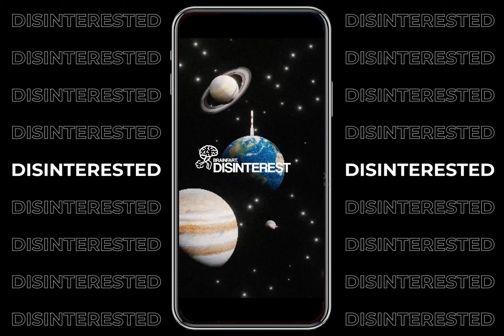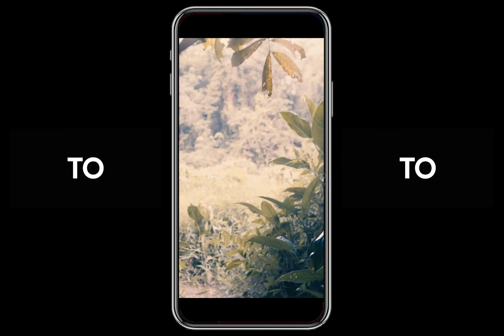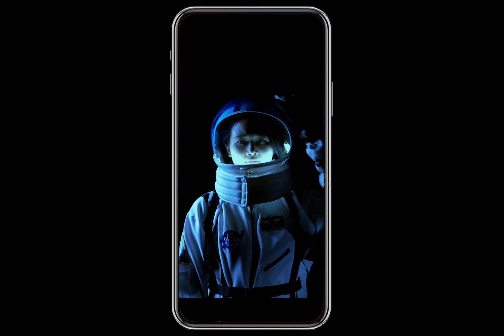WTF2 Open Category Announcement